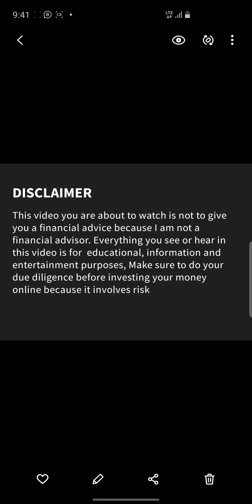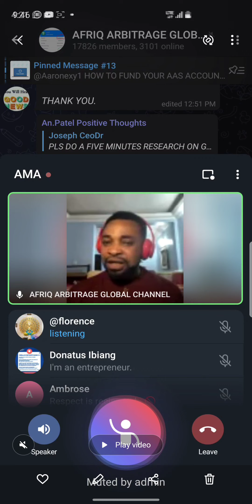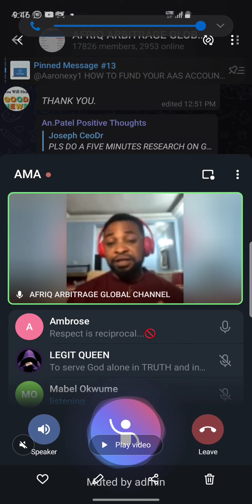CAN ONE ACTUALLY TAKE ALL HIS CAPITAL FROM AFRIQ ARBITRAGE ( AAS )? THIS IS THE ONLY WAY.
WHATS UP GROUP FOR AFRIQ ARBITRAGE INFORMATION

OFFICIAL TELEGRAM OF JOURNEY TO WEALTH